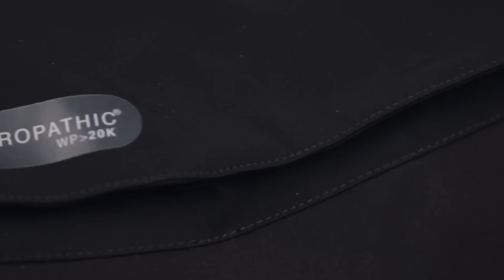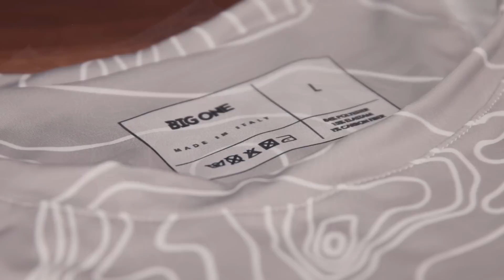BIG ONE Outdoor - Abbigliamento tecnico per il massimo comfort durante le tue sessioni di pesca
Amici pescatori, in questo video abbiamo il piacere di presentarvi un nuovo brand appena inserito nel nostro store e stiamo parlando di BIG ONE - Outdoor Calling. Big One è un brand di abbigliamento tecnico che nasce da un'idea di Antonio, meglio conosciuto sui social come Tony's Power, un esperto pescatore che nel 2022 decise di unire la sua esperienza lavorativa alla sua passione per la pesca dopo aver compreso che per catturare il pesce della vita bisogna essere al posto giusto al momento giusto e questo spesso coincide con condizioni meteo avverse. Essere prestanti e concentrati in quei pochi minuti dove il pesce si attiva, e quindi indossare un abbigliamento tecnico che ti permetta di stare al caldo e all'asciutto o protetto dai raggi UV o dal vento, è stata la chiave di molte catture epiche per il buon Antonio spesso immortalate nei suoi video. Detto questo non vi resta che guardare il video e scoprire tutti i prodotti Big One sul nostro store!